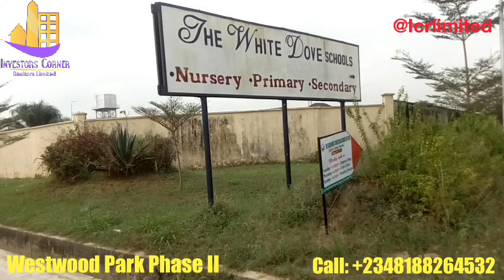Westwood Park Phase II - Sangotedo Ajah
*WESTWOOD PARK ESTATE 2, SANGOTEDO - AJAH, LAGOS*
Buy a Home within the Luxury Estate of  Westwood Park Phase 2, situated in the  serene environment of Sangotedo/Ajah axis, behind the Biggest Shopping Mall in Lagos State ( Novare Mall) within the New Economic Center of Lagos.This Luxury Estate is surrounded by several established businesses, top notch schools and well developed and beautiful estates.

This property will make the perfect option for both:

  1)  An Investor seeking an area that holds good real estate business prospects, high appreciative tendency and can bring about maximum return on investment up to 150% in one year, and

   2) A New Home Buyer seeking a secured and serene environment to kick off development immediately. As the estate is a complete dry land and covered by a Global Certificate of Occupancy. It is surrounded by several beautiful estates, properties and top notch schools running British Standard Curriculum, securing their children's education and to a large extent future.

Furthermore, the area has good access roads coupled with the presence of Lagos State Government Housing Schemes, which is attracting ample infrastructural development to the axis.

*LOCATION:* Off Monastery Road, Sangotedo, Ajah, Lagos.

*ESTATE FEATURES:*
- Good road network
- Street light
- Gated & Secured environment
- Sports Corridors
- Landscaping
- Shopping centres.

*WHY YOU MUST BUY INTO WESTWOOD PARK ESTATE 2*

 The estate will appreciate by over 150% in 12 months.
 Excellent location,10 minutes to VGC
 Excellent facilities
 Good title
 Free from any known Government acquisition.

*NEIGHBOURHOOD:*
*Oluwa-ni-n-sola Estate, Chevron, Lekki, Lagos - The largest private Estate in Lagos.
* The Lagos Business School, Sangotedo & Pan Atlantic University.
* Novare Mall, Lekki (Sangotedo) - The largest shopping mall in Lagos.
* Emperor Estate, Sangotedo - One of the most expensive housing estate in Lagos.
* The Monastery, Sangotedo: The Catholic Monastery.
* Lagos Homes, Sangotedo.
* Grenadines Estate, Sangotedo.

*SIZE: 600sqm

 *PROMO PRICE: N12m* (Valid till 10th August, 2017)

* APPRECIATING PRICE: N15M (From 1st September, 2017)